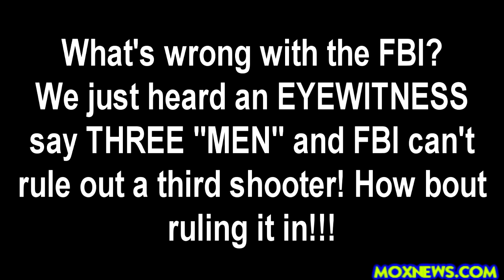Congratulations! To The "Conspiracy" People! FBI Now (Months Later) Looking For THIRD Shooter!